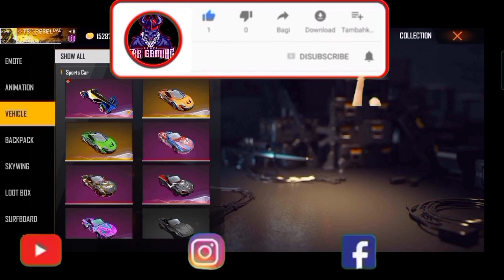FIRE FREE NEW CARE SKIN MCL- FF WINNING SPIRIT ! FIRE FREE NEW CARE SKIN MCL- FF